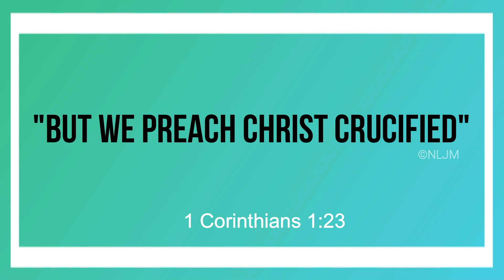"நாங்களோ சிலுவையில் அறையப்பட்ட கிறிஸ்துவைப் பிரசங்கிக்கிறோம்" | Day With Jesus | 18th Feb 2021